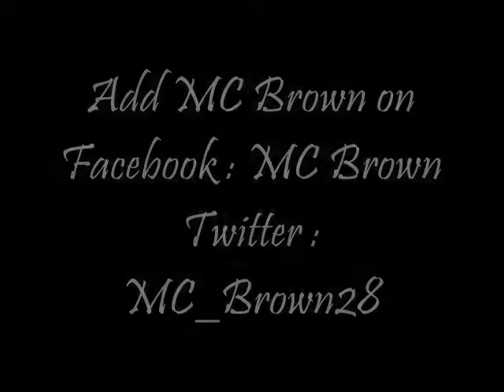MC Brown - 1 Lady in the world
MC Brown with a heart felt song capturing the birth of his child. A MUST LISTEN.